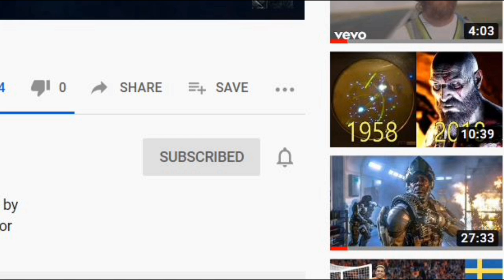Chillin in "Winter Express"🥶🚂in Apex Legends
In Apex Legends, Winter Express is a round-based limited-time mode in which three squads fight to take control of the train as it keeps travelling around World’s Edge. For the year 2020, after a round when your squad respawns, you will spawn on your own supply ship. Next, your squad will be able to checkout the map and then finally skydive into the battle as the next objective unlocks. Continue reading to know all about this year's Winter Express.